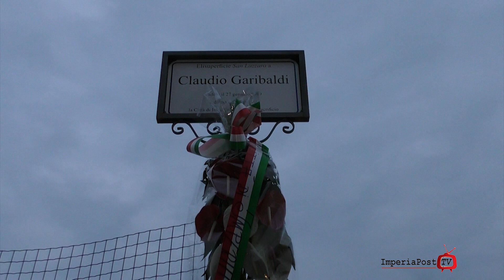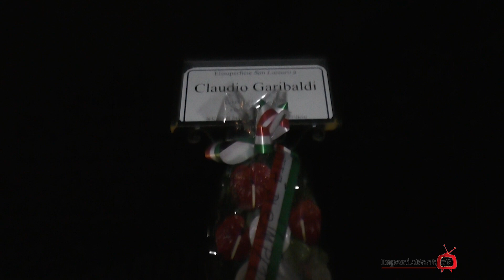L'eliporto di Imperia abilitato al volo notturno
servizio di Andrea Pomati Ornella Forte